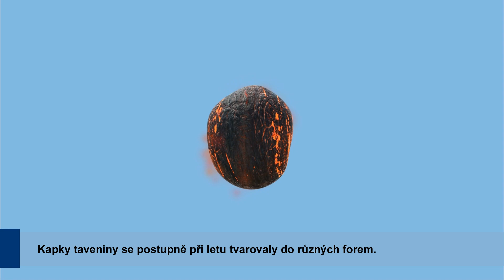Vltavíny - proces vzniku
Česká geologická služba vytvořila animaci, která přibližuje proces vzniku vltavínů, jednoho ze čtyř známých výskytů tektitů na světě. Vltavíny, pojmenované dle řeky Vltavy, vznikly před přibližně 14,8 miliony let po pádu mimozemského tělesa o průměru zhruba 1 kilometr v oblasti dnešního města Nördlingen v jihovýchodním Německu. Projektil dopadl do bažinaté, až jezerní oblasti a vymrštil obrovské množství přetavených povrchových materiálů, které vytvořily nespojitý vějíř útržků vltavínové taveniny dopadajících do několika oblastí dnešní České republiky, Německa, Rakouska a Polska, a to ve vzdálenostech mezi 200 až 500 kilometry od centra dopadu. Vytvořený kráter má dnes průměr asi 26 kilometrů a v jeho oblasti se učili poznávat impaktní materiály i američtí astronauté, připravující se na mise Apollo 14 a 17. Charakteristická skulptace vltavínů vznikla přednostním zvětráváním chemicky heterogenních skel a podél mikroskopických trhlin, vzniklých pnutím vltavínového skla po jeho rychlém zchlazení po dopadu. Výzkum byl podpořen Grantovou agenturou České republiky.